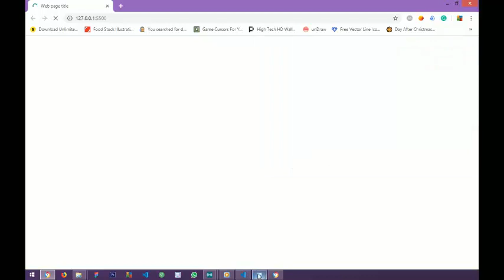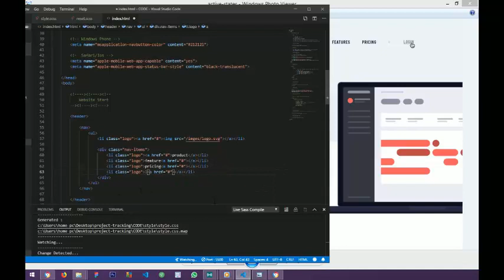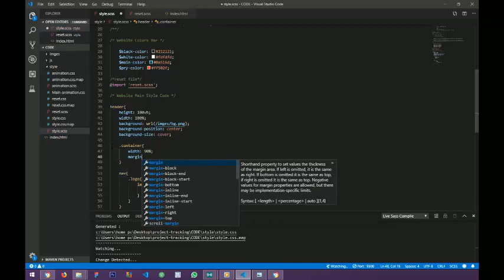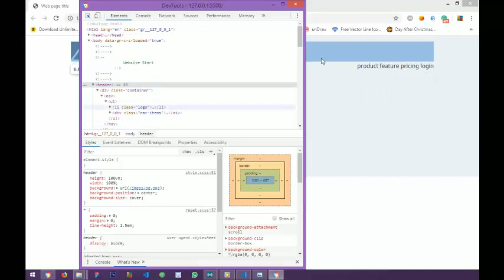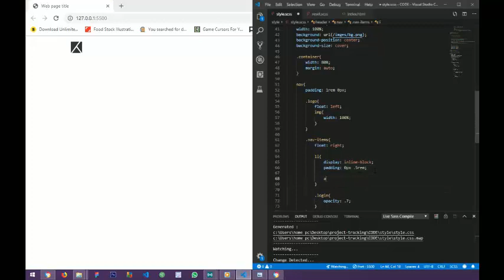Building Website NavBar And Header | Html Css